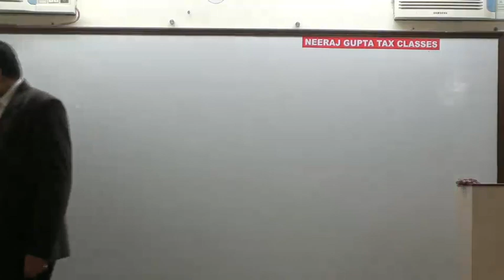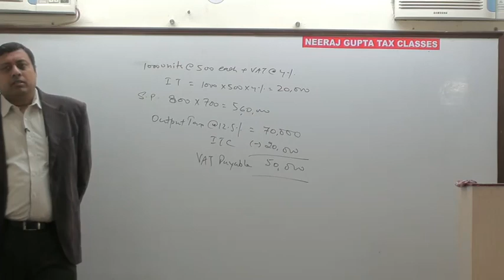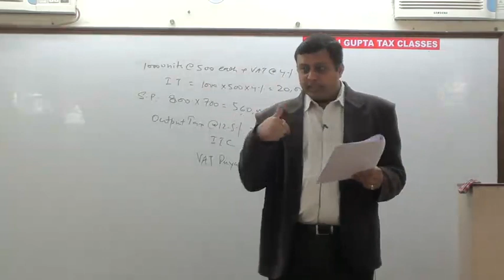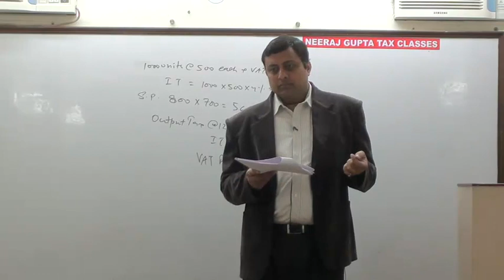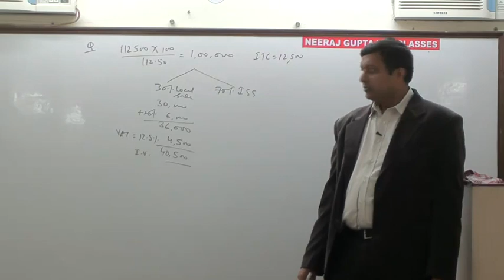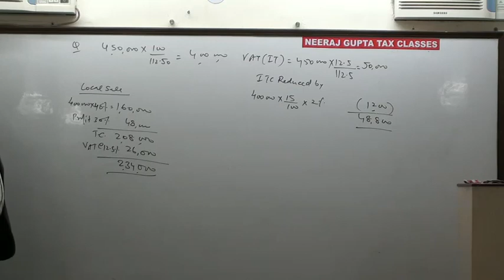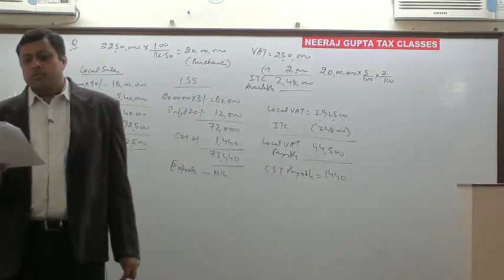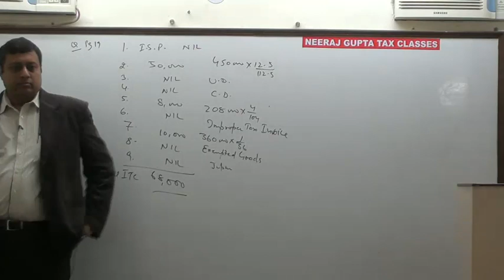Input tax credit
BLOG.NGPAEDUCATION.COM offers VIDEO LECTUES / E-books from Neeraj Gupta Tax Classes Delhi.  Website has demo lectures and links for making online payments. All tax updates are available at blog.ngpaeducation.com with complete list. Follow Neeraj Sir on twitter for latest updates Video Classes available for CA, CS, CMA, CFA, M Com, B Com, MBA & BBA students. Office numbers : 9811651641, 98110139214, 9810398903, 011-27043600. Drop your queries & response in comment box below. This video contains